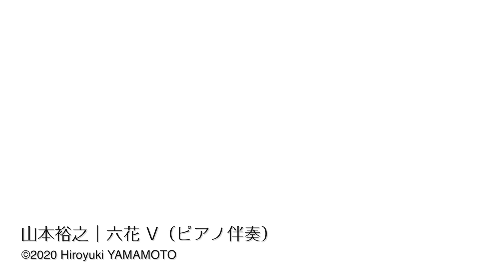Rocca V（ピアノ伴奏）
山本裕之作曲「Rocca V　ユーフォニアムとピアノのための」から、ピアノ伴奏だけの動画です。

Piano part from "Rocca V for euphpnium and piano" by Hiroyuki Yamamoto.

羽石道代 Michiyo Haneishi (piano)

楽譜販売：風の音ミュージックパブリッシング